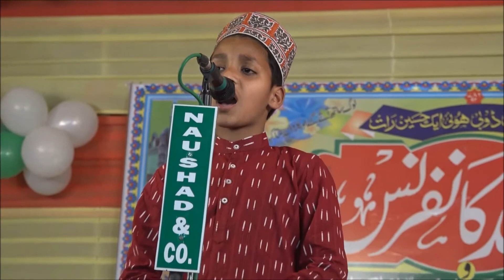Kab Bulaoge Sarkar Itna Bata Dijye By --Sayyad Raza Samastipuri Naat